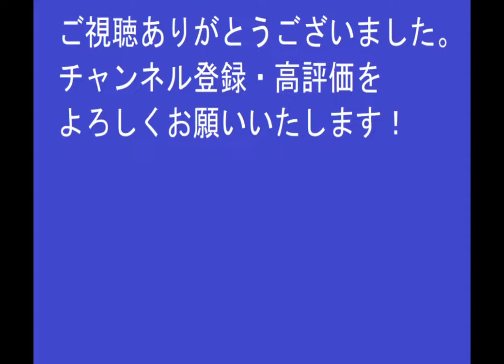【レトロゲーム】織田信長伝ストーリー#111 夢幻の如く⑥【英傑伝シリーズ】PS版 【コーエー】 歴史シミュレーションRPG シナリオ 会話イベント プレイ動画